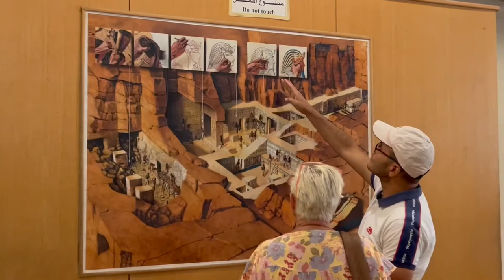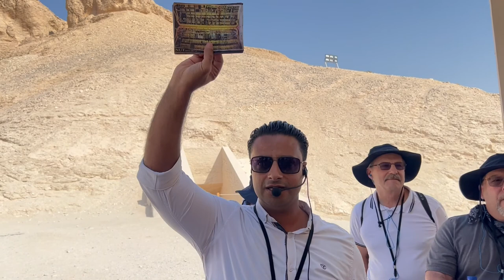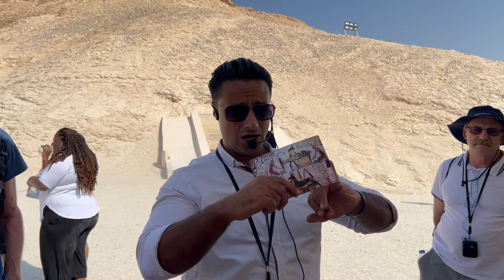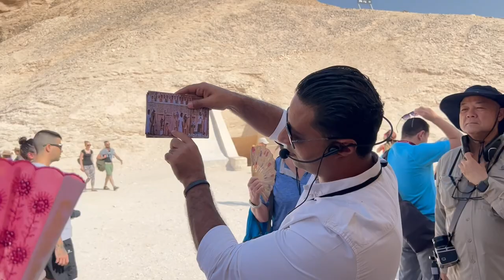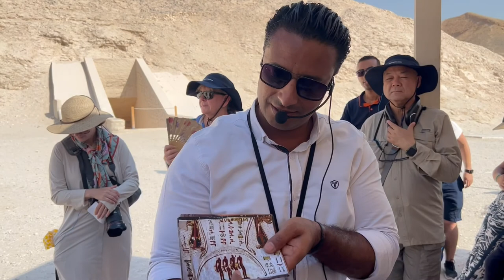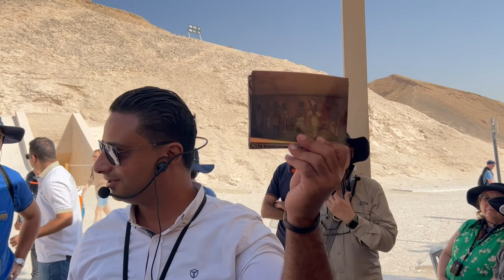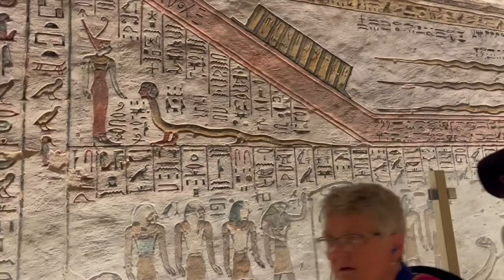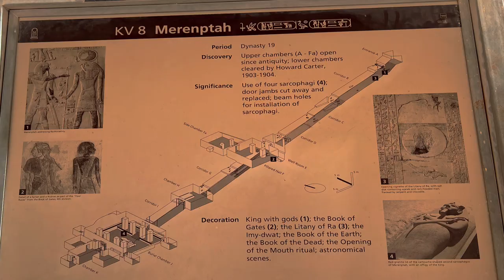The Valley Of The Kings | Luxor | CMI Egypt Tour.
The valley of the kings contains 63 tombs and chambers that have been discovered so far. Tombs range in size from a small pit to the biggest which contains at least 130 rooms for the sons of Rameses II. The most famous burial discovered was the intact grave of Tutankhamun, discovered in 1922 by Howard Carter. Located close to the New Kingdom power center of Luxor (Thebes). The tomb chambers were excavated and decorated by professional labourers and artisans from Deir el-Medina, a worker’s town situated nearby.